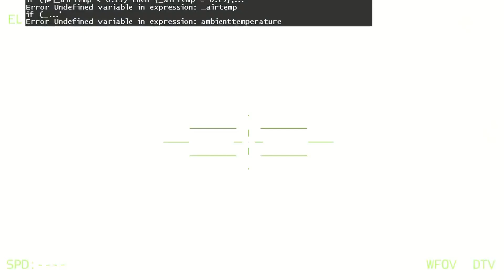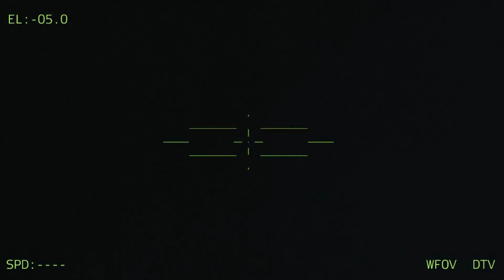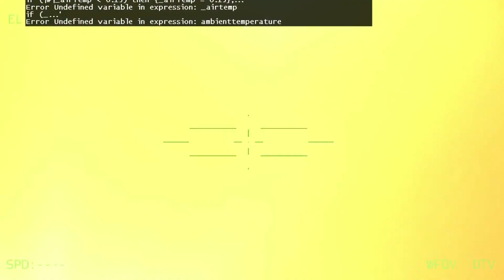THE WORLD IS SHOCKED! GERMANY SEND ADVANCED WEAPONS TO HELP UKRAINE DESTROY RUSSIAN TROOPS!!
military simulation ___________________________________________________ THIS IS JUST A SIMULATION, NOT REAL LIFE! __________________________________________________ I created a military simulation using Arma 3 Simulator. Bohemia supports making YouTube videos of their games and monetizing them. Making one video takes about 5 - 10 hours, including editing at Sony Vegas. "This video was created using Bohemia Interactive a.s. content."